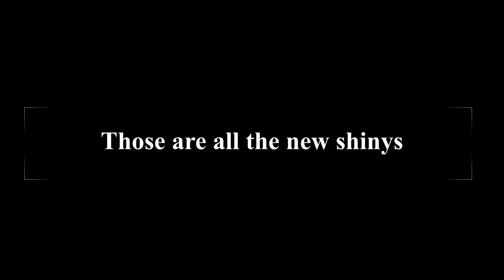YBA UPDATE v0.9 ALL NEW STAND SKINS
These are all the new stand skins. Drop a sub if you're new I'm going to grind videos as im on a school break expect more videos on the update soon!